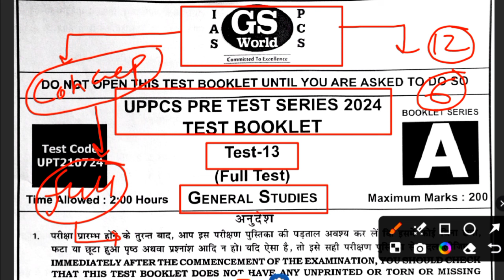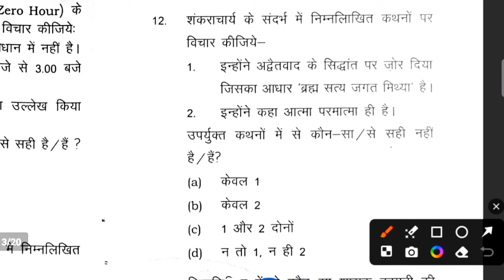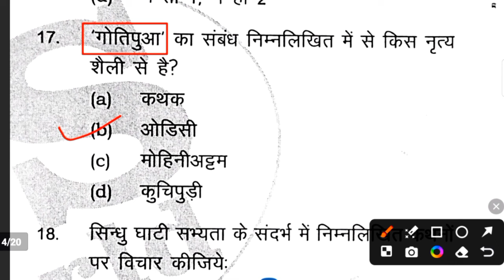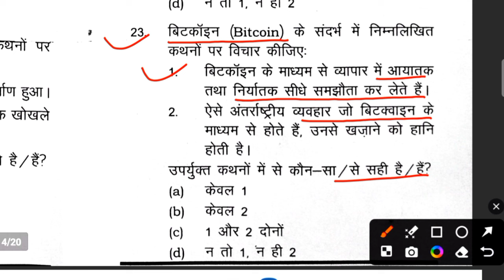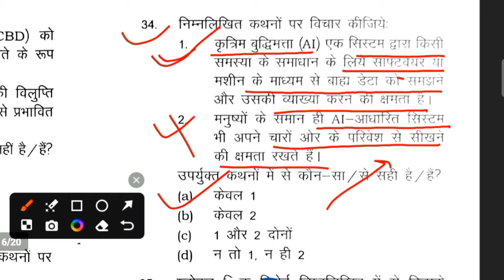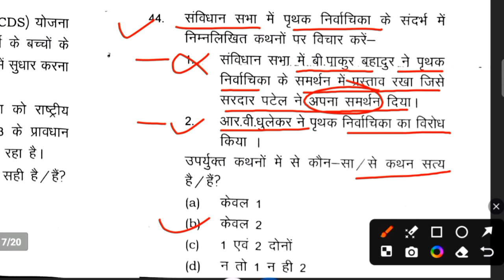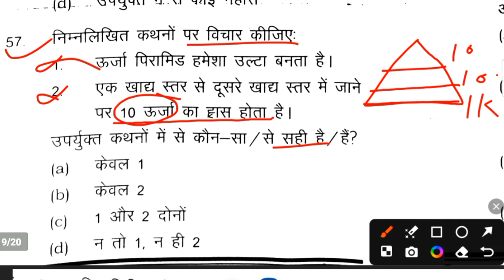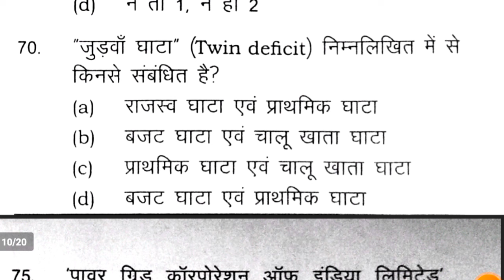GS World: UPPCS Pre 2024 | Full Test Series(सामान्य अध्ययन) | UPPSC Pre 2024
Thanks 🙏🙏
GS, Gk , Current Affairs, Math Reasoning etc
UPSC(pre)

Thanks 🙏🙏
    🇮🇳🇮🇳🇮🇳जय हिन्द 🇮🇳🇮🇳🇮🇳